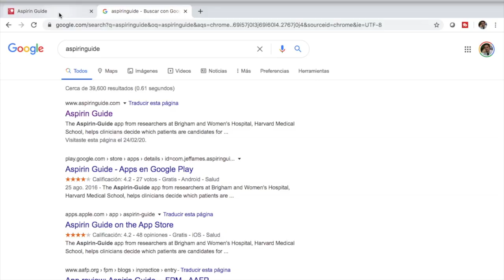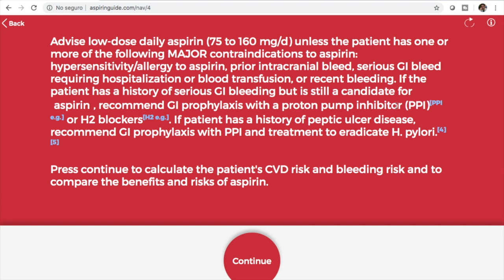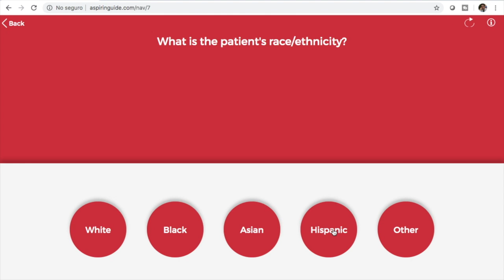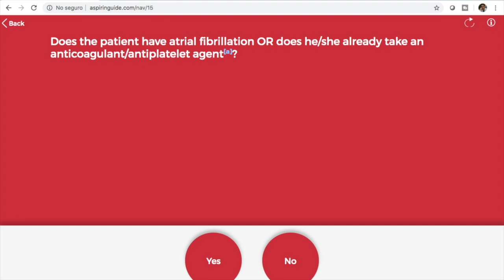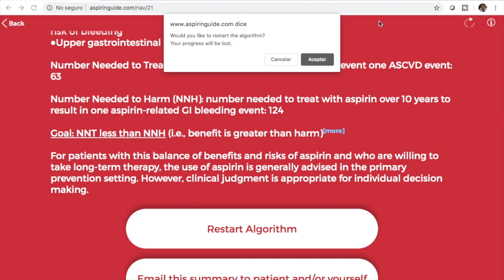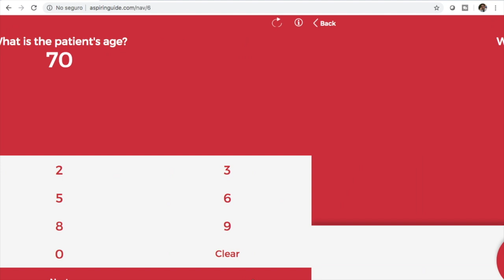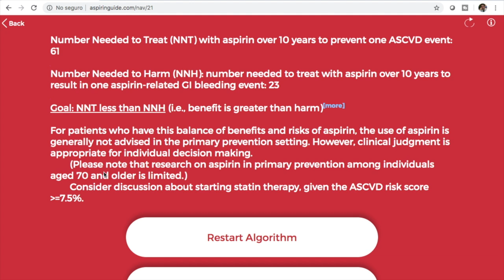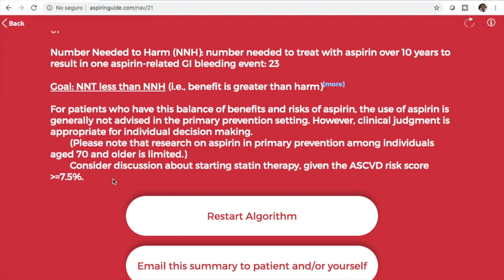Aspirina para el corazón. Respuesta a Dr Comadre.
Hoy hablamos con más detalle de la decisión de prescribir aspirina como prevención primaria vs el infarto cerebral y el infarto al miocardio, comparándola con el riesgo de sangrado gastrointestinal y cerebral, hablamos de cuándo sí y cuándo no debe administrarse y las precauciones que debemos tener.

Escritor Médico: Fernando Espinosa Lira

Sean L. Zheng, Alistair J. Roddick, Association of Aspirin Use for Primary Prevention With Cardiovascular Events and Bleeding Events A Systematic Review and Meta-analysis. JAMA. 2019;321(3):277-287. doi:10.1001/jama.2018.20578